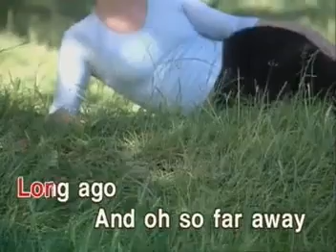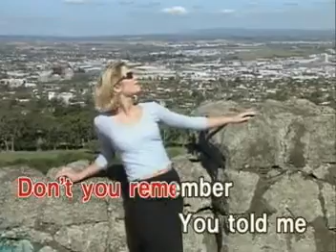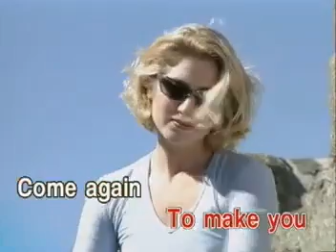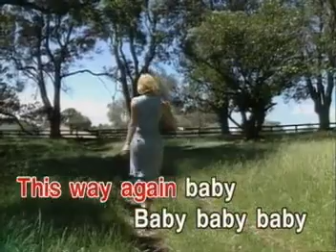7. The Carpenters - Superstar